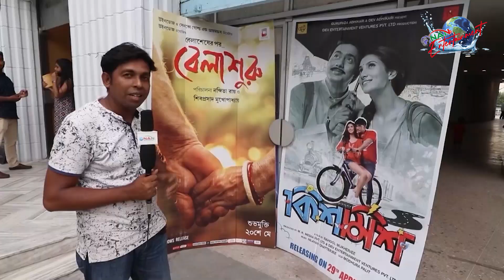ইতিহাস ঐতিহ্য ও বিনোদন মূলক শো “যখন তখন”l চৌরঙ্গী ফ্যান্টাসি পার্কl Narayanganjl Street Show।NAN TV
ইতিহাস ঐতিহ্য ও বিনোদন মূলক শো “যখন তখন”l চৌরঙ্গী ফ্যান্টাসি পার্ক l Narayanganj l Street Show।NAN TV

অনুষ্ঠান : যখন তখন - পর্ব- ১২৪
উপস্থাপক : উত্তম অধিকারী
স্থান :  চৌরঙ্গী ফ্যান্টাসি পার্ক, নারায়ণগঞ্জ
প্রযোজনা : আনোয়ার হোসেন রিকু
পরিকল্পনা ও পরিচালনা : গিয়াস উদ্দিন মন্টু
চিত্রগ্রাহক : তন্ময় আহমেদ রানা
সহকারী চিত্রগ্রাহক : রাকিব
প্রডাকশন বয় : নাঈম ইসলাম
সম্পাদনা : মায়াজ খান
পরিবেশনা : এন এ এন টিভি
সার্বিক ব্যবস্থাপনা: সাবিহা মুবাশশির নিলয়

Office Address:
76/2 North Chazhara, Rajdhani Apurba Tower, (3rd Floor)
Narayanganj-1400. Dhaka, Bangladesh.